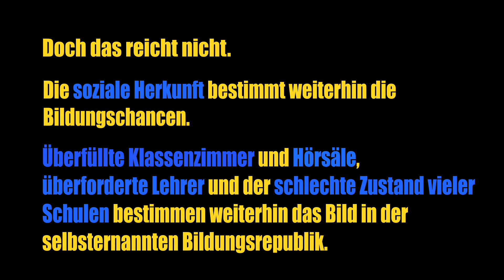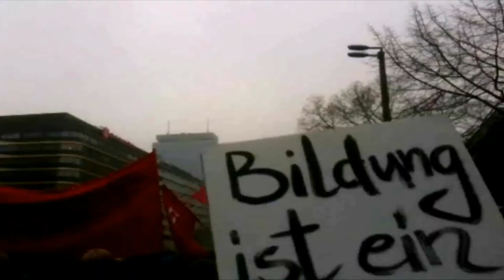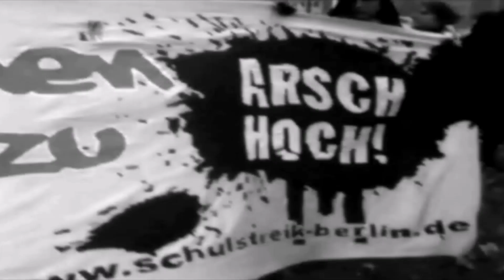Bildungsstreik I 17.11.2011 I Berlin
Für eine befreite Gesellschaft in der Lernen selbstbestimmt, kreativ und frei ist!

Am 17. November 2011 sind mehere tausend Berliner SchülerInnen auf die Straße gegangen um gegen die Missstände im deutschen Bildungssystem im Speziellen und den Charakter der Schule im Kapitalismus im Allgemeinen zu protestieren.

bildungsstreik.net
schulstreik-berlin.de

Deichkind - Krawall und Remmidemmi
Holger Burner - Aufwachen (Remix)
Noize Generation - Ghetto Rave (Original Mix)
Hariku - Game Boys On Acid (Dirty Inc's Electro GamePod Remix)
Haezer - Warfare (feat. Label)
Krftkds - Let The Party Begin